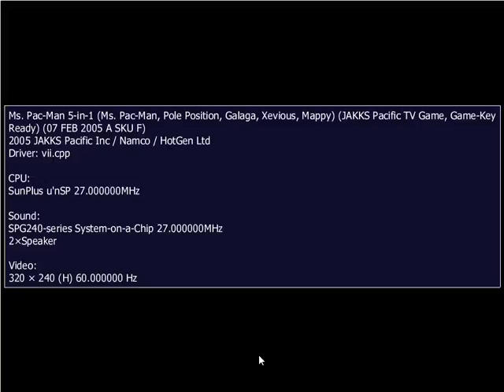Jakks Pacific Ms. Pac-Man Plug And Play: Pole Position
Pole Position played on the Ms. Pac-Man Jakks Pacific 5-in-1 using MAME. (Note: The sound quality is poor because this was recorded a long time ago before there were sound improvements.)